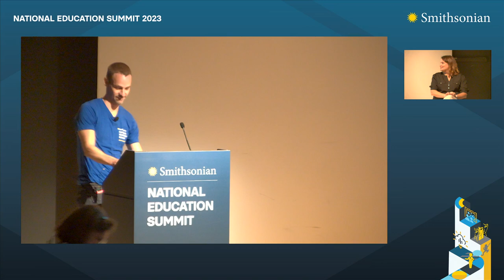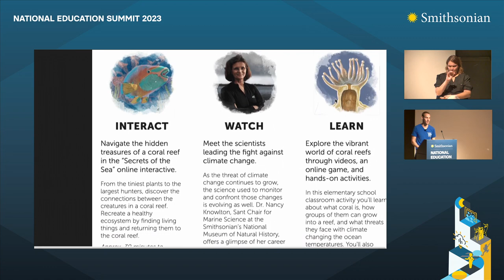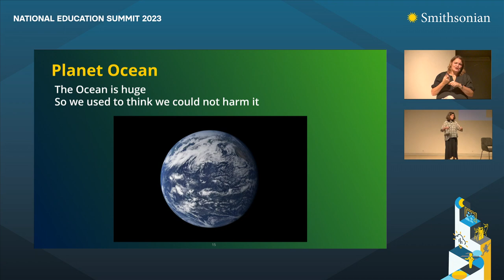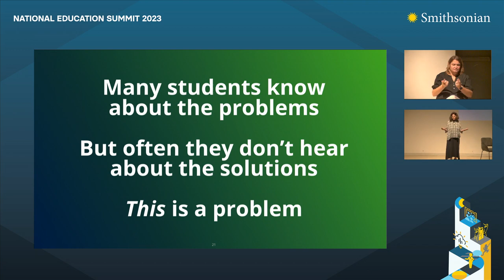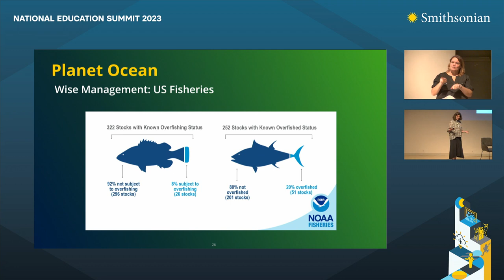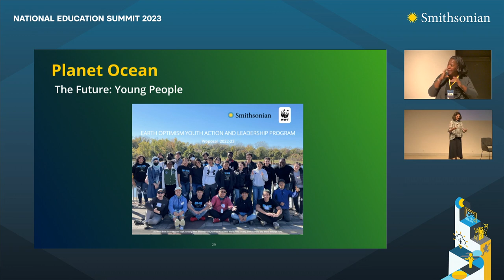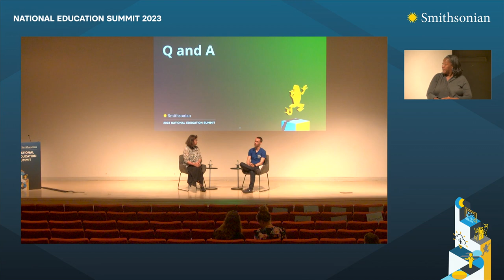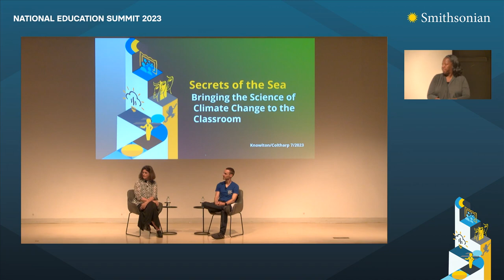"Secrets of the Sea": Bringing the Science of Climate Change into the Classroom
Teachers often struggle with making the effects of climate change on the oceans relevant and accessible to students. The first part of this conversation facilitates a walkthrough of a suite of interactive materials that presents the effects of climate change on the oceans in an accessible, engaging way. The materials are based on the work Dr. Nancy Knowlton, a renowned Smithsonian marine biologist who has spent her career studying changes in the oceans. During the second half of the session, Dr. Knowlton presents stories of groups of people and organizations that have been able to accomplish positive changes in the environment.